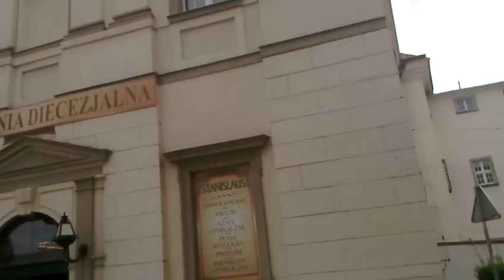Kler zagarnia majątki - 4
Świdnica, diecezja świdnicka zagarnęła majątek po byłym zakładzie pracy, Spółdzielni Pracy "Jedność"... Polska idzie do Żyda, do tego zakonspirowanego w parlamencie i do tego w kościele...